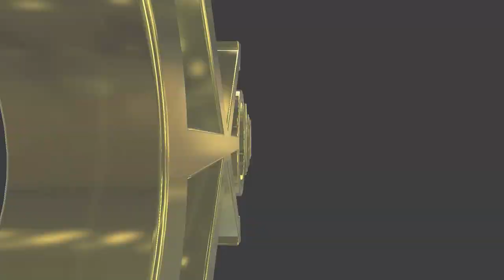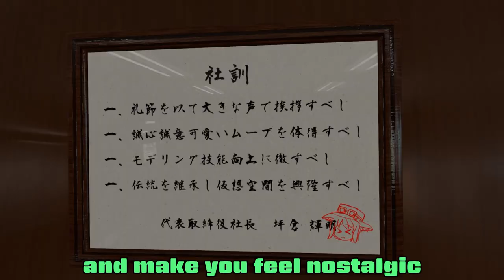#165 Media artist Teruaki Tsubokura's Virtual Office - 坪倉さんに聞きました、どうやって坪倉仮想事務所作ったんすか？【ノーマル回答編】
Masamurai asked Japanese Media artist Teruaki Tsubokura about his Virtual Office in VRCHAT.